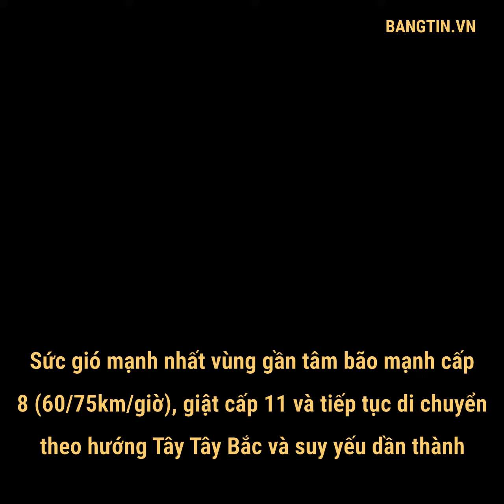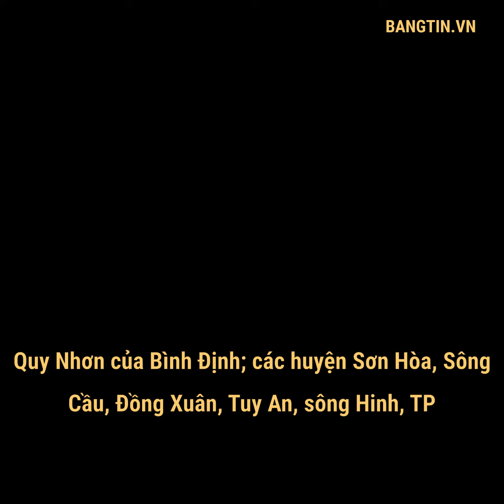19:31 Tâm bão đang cách bờ biển Bình Định, Khánh Hòa 140 km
Bão có sức gió mạnh cấp 10, giật cấp 13 đang di chuyển với tốc độ 15km/h vào bờ biển các tỉnh Định-Phú Yên-Khánh Hòa.